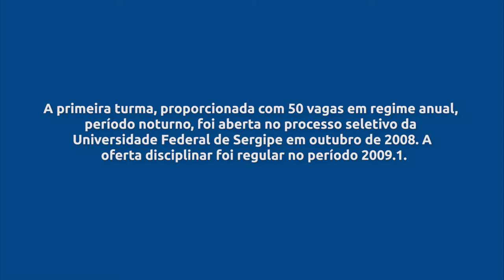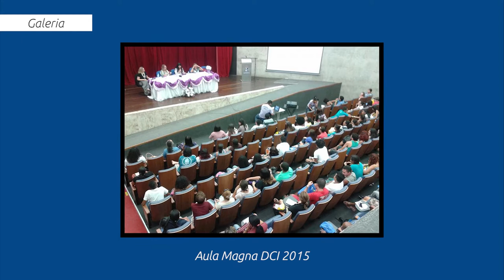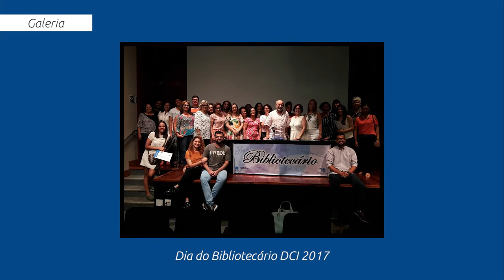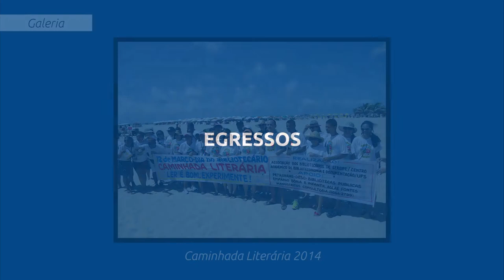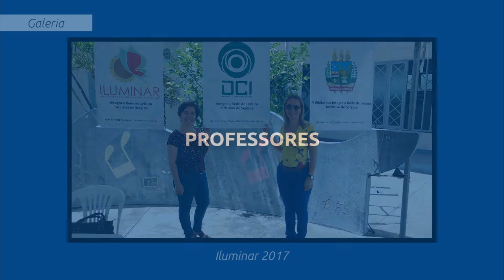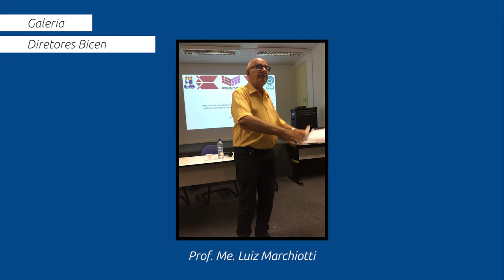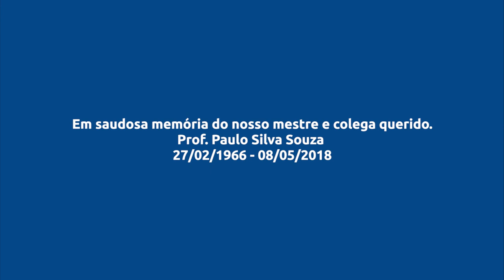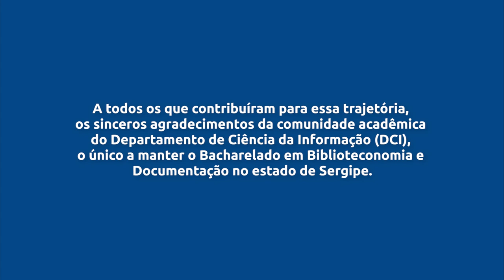Especial de 10 Anos do DCI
O Departamento de Ciência da Informação completa dez anos em 2018 e o Núcleo de Editoração e Audiovisual produziu um especial sobre o departamento que engloba os cursos de Biblioteconomia e Documentação e o Programa de Pós-Graduação em Ciência da Informação.

Duas correções:

- EREBD 2015
- Reunião DCI/NDE 2017

Departamento de Ciência da Informação (DCI)